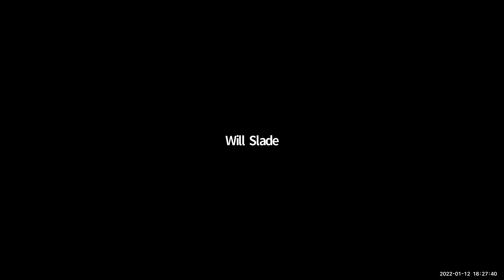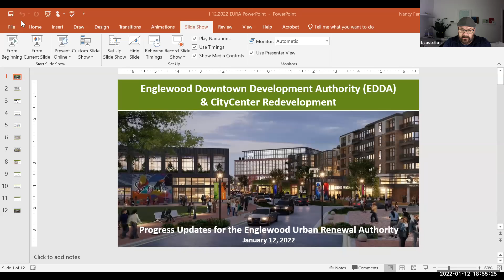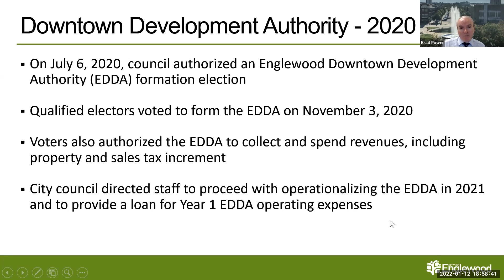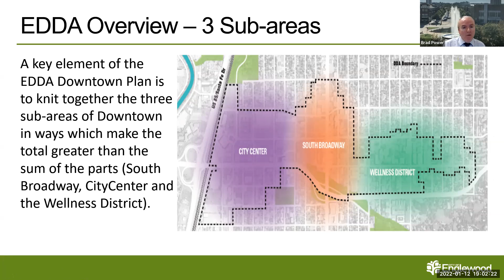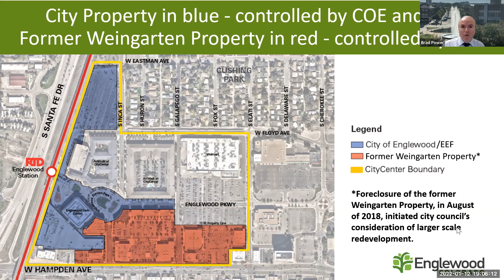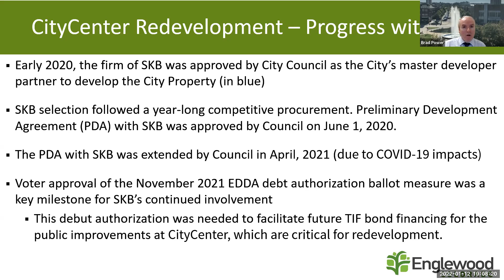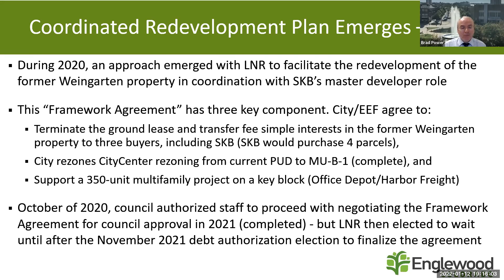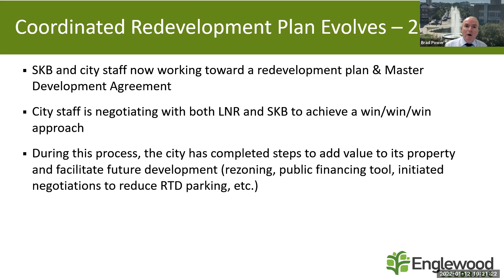January 12, 2022 Urban Renewal Authority Meeting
1.  Call to Order

 3.  New Business

      Election of Officers - Chair and Vice Chair

      2022 Budget

      Proposed EURA/City of Englewood Property Ownership Research

 4.  Director’s Choice

      CityCenter/EDDA Update

 5.  Member’s Choice

 6.  Public Forum

 7.  Adjourn